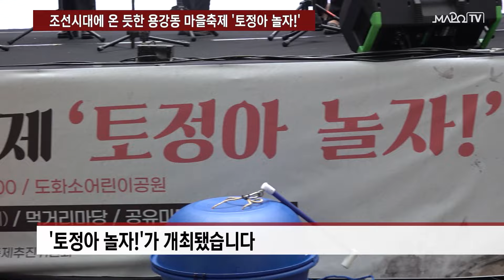조선시대에 온 듯한 용강동 마을축제 '토정아 놀자!' / 5월 28일